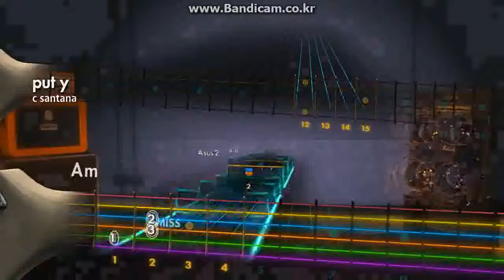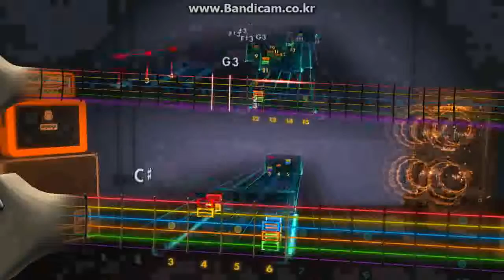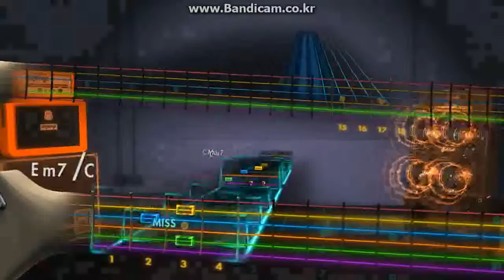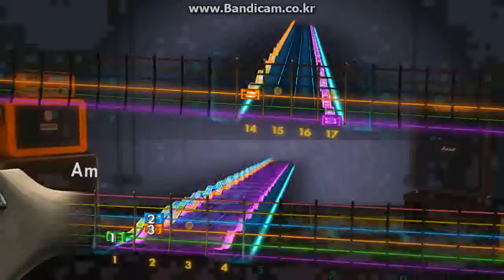rocksmith2014 put your lights on - carlos santana